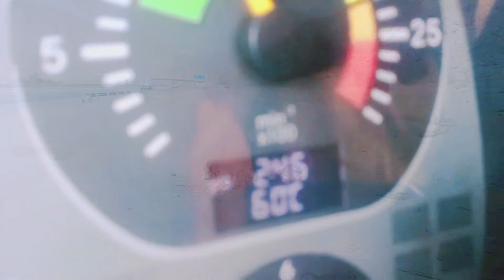Baboons In Saudia Arabia || Monkey's Point || Enjoy The Monkey Exploration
on this channel you will get videos about informative videos | news related videos | life of foreigners| foreignersreaction